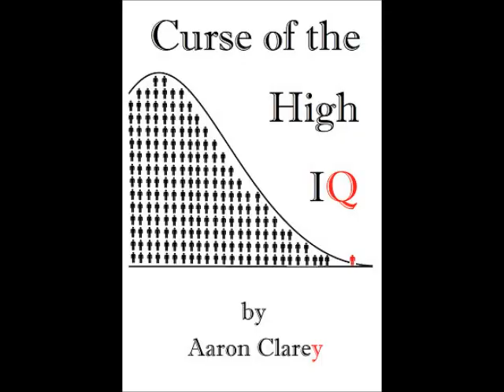Request-Sometimes Girls Actually Like You for You